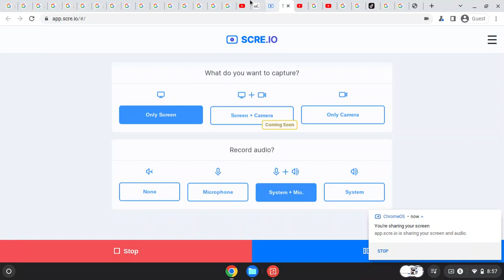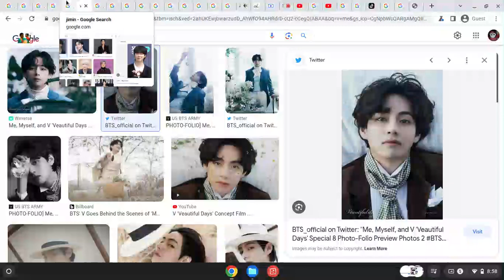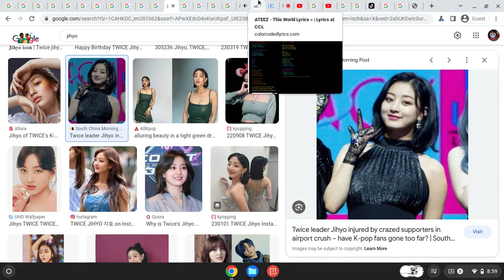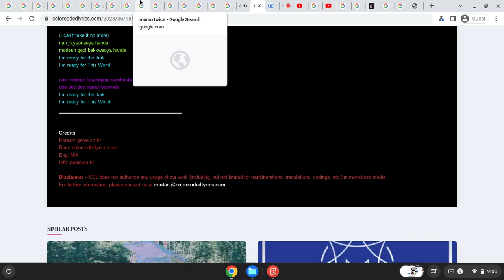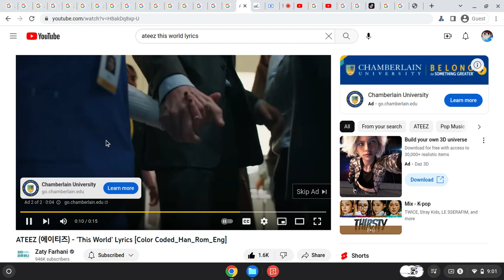HowWould "BANGTWICE" Sing "ThisWorld"By"ATEEZ"(GoogleImagesVersion)Ft.JessieMurph,MarenMorris&C.Edu